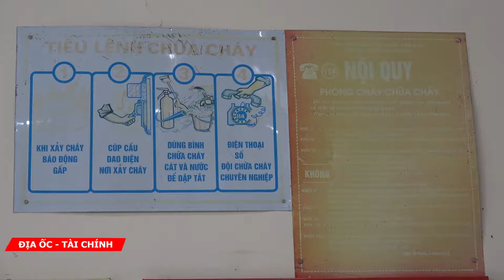Phát hiện chung cư nhiều “không” do Hải Phát làm chủ đầu tư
Hệ thống báo cháy tự động hoạt động không đảm bảo theo quy định. Hệ thống họng nước chữa cháy: Hoạt động không đảm bảo theo quy định. Hệ thống chữa cháy tự động: Chưa được giám sát hoạt động, cùng nhiều vấn đề khác…đó là những gì đang hiện hữu tại chung cư HHB tại Khu đô thị Tân Tây Đô do Công ty Đầu tư Hải Phát làm chủ đầu tư.